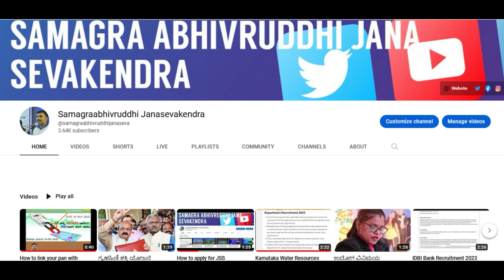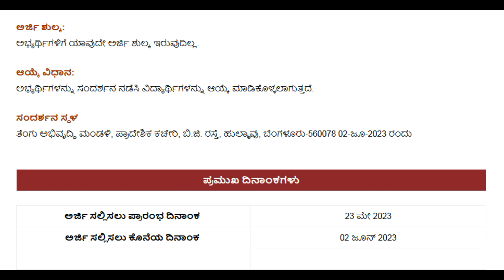Coconut Development Board Recruitment 2022|Agriculture Job 2022| Eligibility, Age Limit, Last Date